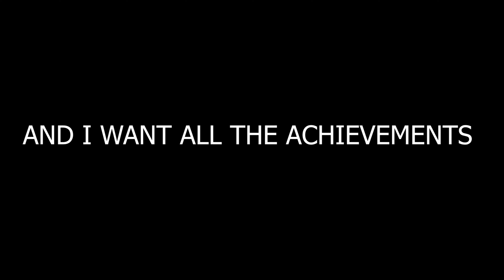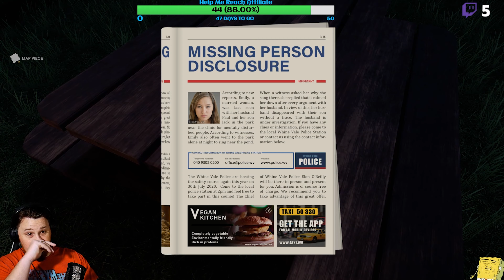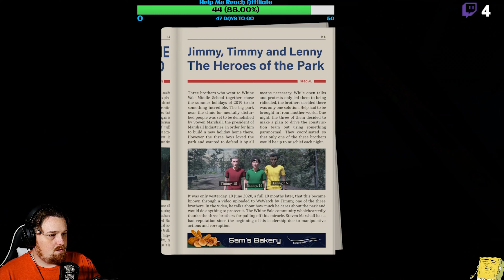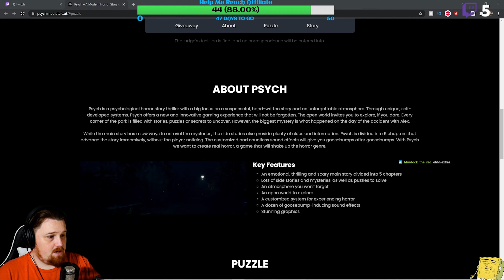Pysch | Full Playthrough